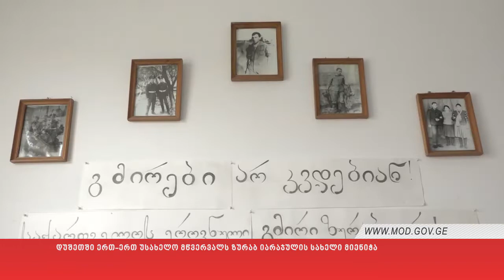დუშეთში ერთ-ერთ უსახელო მწვერვალს ზურაბ იარაჯულის სახელი მიენიჭა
დუშეთის მუნიციპალიტეტის ადმინისტრაციულ ტერიტორიაზე უსახელო მწვერვალს ზურაბ იარაჯულის სახელი მიენიჭა. აღნიშნულის შესახებ საქართველოს ეროვნული გმირის, მფრინავ ზურაბ იარაჯულის საიუბილეო ღონისძიებაზე თავდაცვის ძალების მეთაურის მოადგილემ, ბრიგადის გენერალმა შალვა ჯაბახიძემ განაცხადა.

12 მარტს საქართველოს ეროვნულ გმირს, მფრინავ ზურაბ იარაჯულს 48 წელი შეუსრულდებოდა. ეროვნული გმირის საიუბილეო თარიღთან დაკავშირებით, ბრიგადის გენერალი შალვა ჯაბახიძე თიანეთის მუნიციპალიტეტში სოფელ ზარიძეებს ესტუმრა. ბრიგადის გენერალმა ზურაბ იარაჯულის მემორიალი გვირგვინით შეამკო. მან გმირის სახელობის პარკში შეკრებილ საზოგადოებას სიტყვით მიმართა, ზურაბ იარაჯულის ღვაწლზე ისაუბრა და მისი ოჯახის წევრებს გადასცა საქართველოს რუკები, რომელზეც გმირის სახელობის მწვერვალის გეოგრაფიული კოორდინატებია დატანილი. თავდაცვის ძალების მეთაურის მოადგილემ უწყების ტოპოგრაფიული სამსახურის თანამშრომლები დუშეთის მუნიციპალიტეტის ადმინისტრაციულ საზღვრებში მდებარე უსახელო მწვერვალისთვის ეროვნული გმირის ზურაბ იარაჯულის სახელის მინიჭების საქმეში შეტანილი წვლილისთვის მადლობის სიგელებით დააჯილდოვა.

მოგვიანებით, ბრიგადის გენერალმა, სამხედრო მოსამსახურეებთან ერთად, სკოლაში გადაინაცვლა, სადაც ზურაბ იარაჯულის მემორიალური გამოფენა დაათვალიერა. მან სკოლის წარმომადგენლებსაც გადასცა რუკები ზურაბ იარაჯულის სახელობის მწვერვალის გეოგრაფიული კოორდინატებით.

ღონისძიებას თავდაცვის ძალების ავიაციისა და საჰაერო თავდაცვის სარდლობის სამხედრო მოსამსახურეები, ასევე ტოპოგრაფიული სამსახურის თანამშრომლები, რეგიონის ოფიციალური წარმომადგენლები და ადგილობრივი მაცხოვრებლები დაესწრნენ.
დუშეთის მუნიციპალიტეტის ადმინისტრაციულ ტერიტორიაზე ერთ-ერთ უსახელო მწვერვალს თავდაცვის უწყების ინიციატივით ზურაბ იარაჯულის სახელი ახლახან მიენიჭა.

უსახელო მწვერვალი მდებარეობს დუშეთის მუნიციპალიტეტში, კერძოდ, ფშავში, მწვერვალ დიდი ბორბალოს მიმდებარედ (გეოგრაფიული კოორდინატები: X-518493; Y-4693900).

სამხედრო მფრინავი, ზურაბ იარაჯული აფხაზეთის ომში გმირულად დაიღუპა. 2013 წელს მას საქართველოს ეროვნული გმირის წოდება მიენიჭა. უფროსი ლეიტენანტი იარაჯული, სიკვდილის შემდეგ დაჯილდოებულია ვახტანგ გორგასლის I ხარისხის ორდენით.